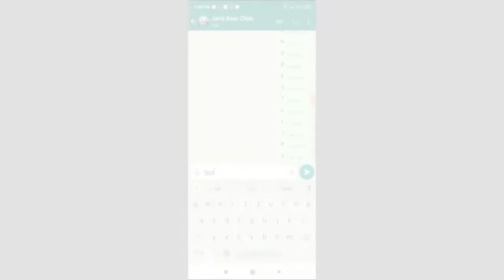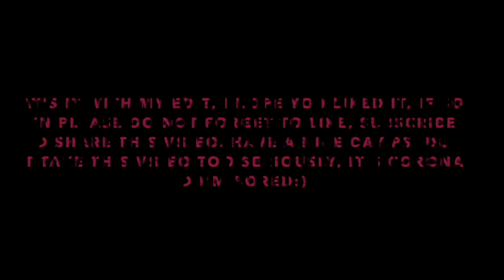BLACK WIDOW VS SENTINEL